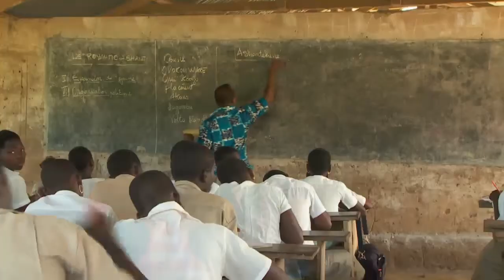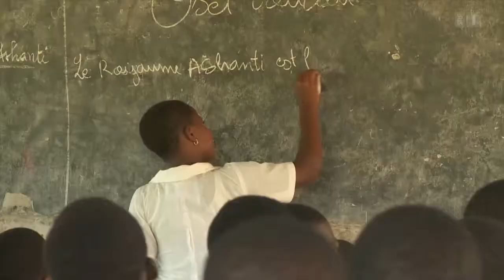Glückskette in Togo. Wasser ist Leben.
Togo: Dank der Glückskette hat das Dorf Elémé seinen ersten Wasserhahnen bekommen.

Reportage für SRF Sendung Mitenand von Gabriela D'Hondt